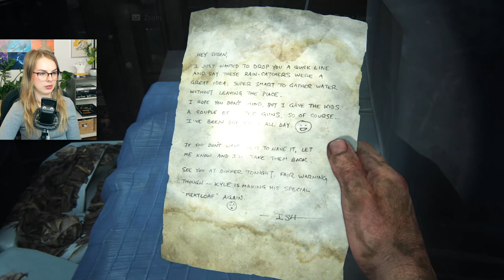Saying goodbye to Sam and Henry - The Last of Us Part 1, Ep.5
They didn't have to make the game this sad